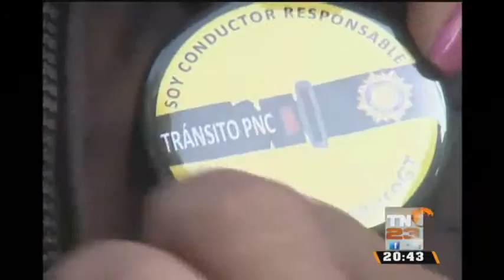Inician operativos para evitar pilotos borrachos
Con la finalidad de evitar percances, el departamento de transito de la Policía Nacional Civil realiza operativos en los
tramos carreteros.